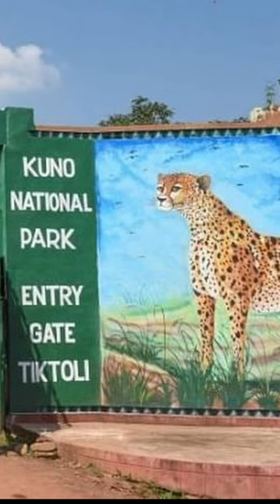Cheetah from Namibia to Kuno National Part Madhya Pradesh FT PM shri Narendra Modi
Welcoming Cheetah in India after 72 Years